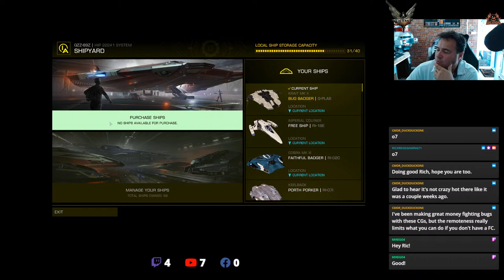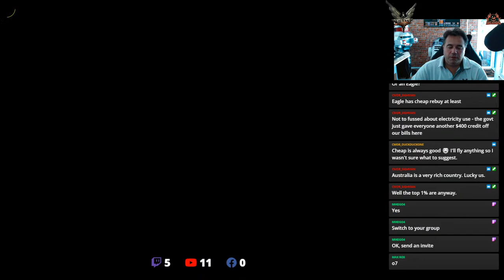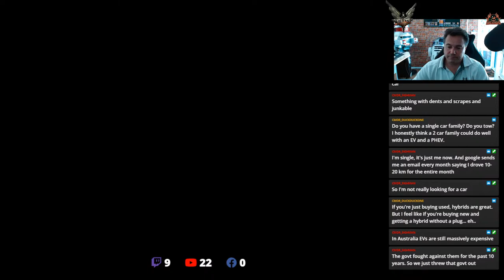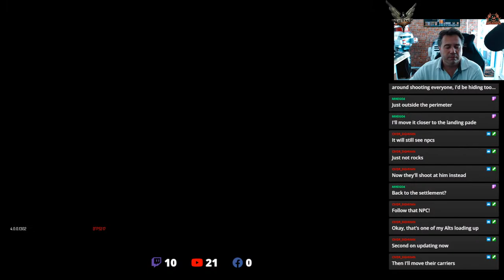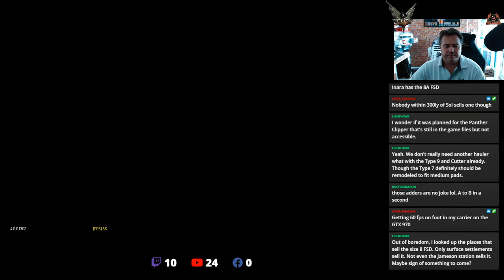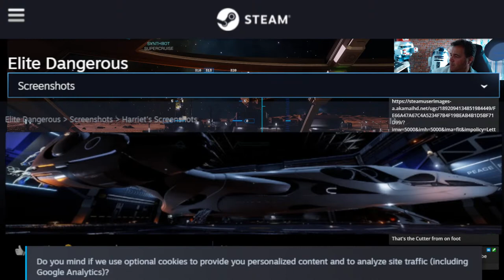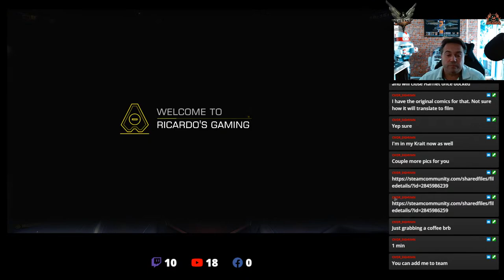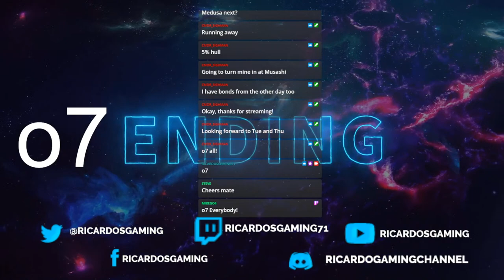Thargoid Proteus War Continues .... // Elite Dangerous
FIGHT THE THARGOIDS IN HIP 22460
The Proteus Wave project has entered its final days before activation, according to Azimuth Biotech. Commodore Halloran, commanding the Bright Sentinel, offered this statement: "Salvation's grand plan to eliminate the Thargoid threat is almost ready to deploy. The Proteus Wave device's integration at the HIP 22460 10 b surface site is almost complete. Soon the superweapon will initiate a charging phase, generating the power needed for its activation in the coming days." "We are so close to achieving our goals in HIP 22460. But Thargoid numbers are increasing despite our efforts to hold them back and their fleets are flooding the system. Any weakness on humanity's part will leave us exposed at this critical moment. I ask again, on behalf of Salvation and all who have sacrificed so much to end this war: fight the Thargoids in HIP 22460 wherever you find them, for as long as you can." The Allied, Federal and Imperial anti-xeno taskforces continue to engage Thargoid forces within the HIP 22460 system. Volunteers are still urgently needed to support their capital ships and take part in defending the Proteus Wave project. The Musashi, an Azimuth megaship in the nearby Pleiades Sector CW-U B3-2 system, will redeem all Thargoid combat bonds. The top 50% of contributors will receive one medium Salvation Plasma Charger. The top 25% of contributors will receive two medium Salvation Plasma Chargers. In support of the anti-Thargoid efforts, a variety of AX weapons are now available to purchase at the Musashi. The campaign begins on the 4th of August 3308 and will run for one week